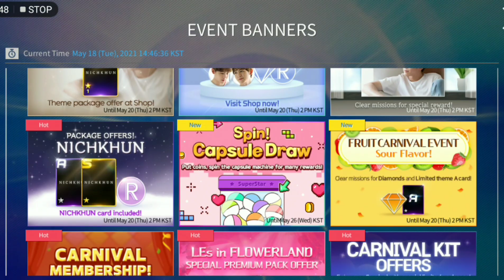[SuperStarJYP] Purchase Flowerland Special Premium Pack (limited themes available)🌹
yey finally get fancy card✌ my fav le themes

🎶 Music
TWICE - UP NO MORE